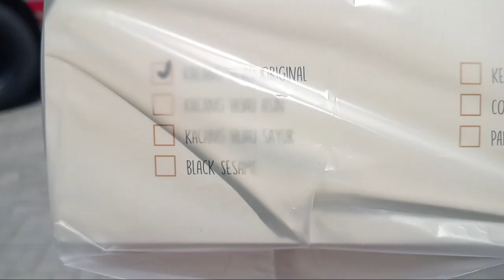Vlog Live In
Ini adalah perjalanan kita dalam mengikuti live in di Ngaduman dan travelling di Yogyakarta